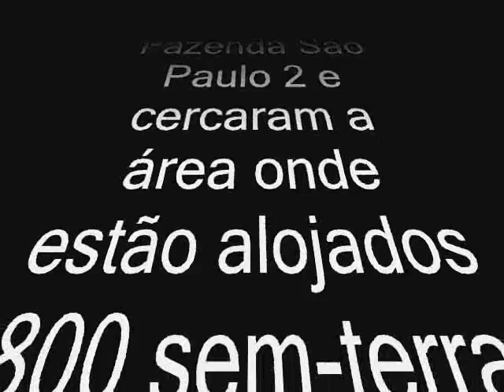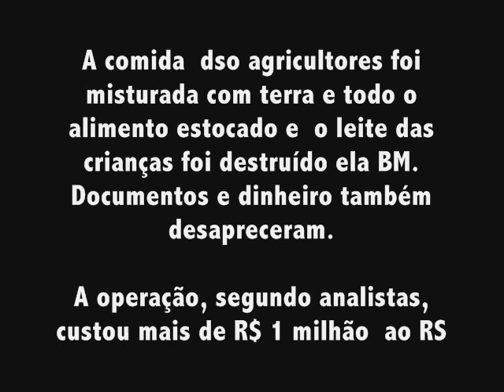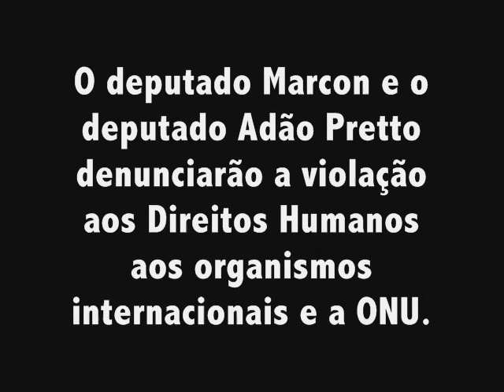São Gabriel: relatos de um campo de concentração